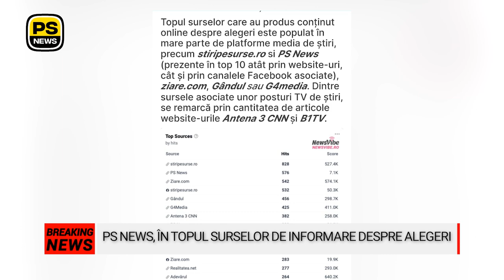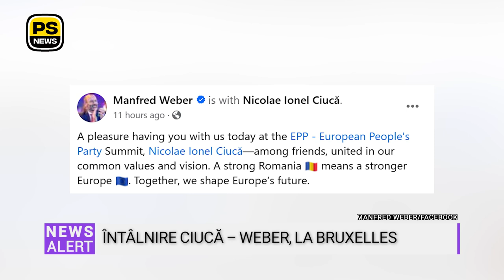Vineri, 18.10 | 18:00 | Știrile PS News TV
Știrile PS News TV | Titlurile orei 18:00

Liderii politici, încrezători că România va adera total la Schengen
Ciucă: PNL susține referendumul local cerut de Nicușor Dan
PS News, în topul surselor de informare despre alegeri
PSD vrea încă o întrebare la referendumul lui Nicușor Dan